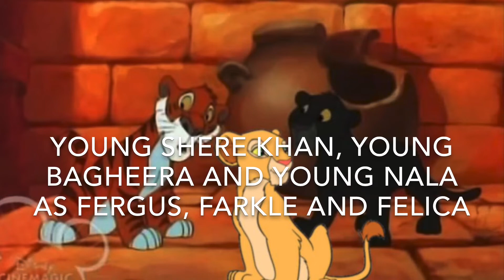Tigger (Shrek) Cast Video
Other Cast:
Seven Dwarfs = Snuggly Duckling Thugs (Tangled)
Doris = Heather (Total Drama)
Dronkeys = Egbert, Shelly & Yolko (Ice Age: Dawn of The Dinosaurs)
Lancelot = Hans (Frozen)
Gwen = Supergirl/Kara Zor-El (Dc Universe)
Captain Hook = Captain Hook (Peter Pan)
Donkey's Former Owner = Gladys Sharp (Over the Hedge)
Frog Harold = Yoda (Star Wars)
Fairy Tale Creatures = Various Toons.
Robin Hood = Gaston (Beauty And The Beast)
Muffin Man = Krusty The Clown (The Simpsons)
Mongo = Godzilla